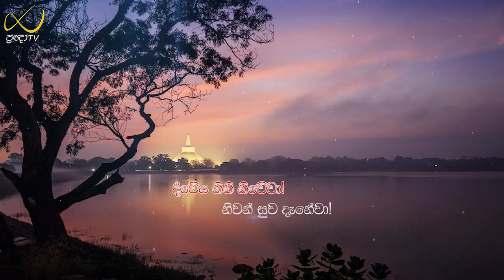Pragna TV | Ven Wanduramba Sangananda thero | 2023-08-19 | 11:05AM telecast